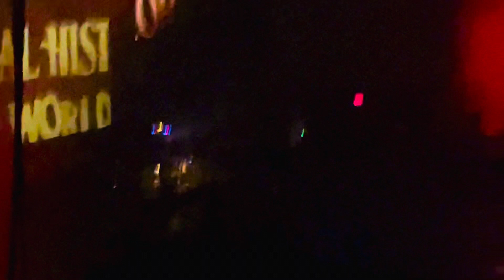The Stage - Avenged Sevenfold 07-29-23 Target Center live show 🤘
Such a great band to see live 🤘🤘